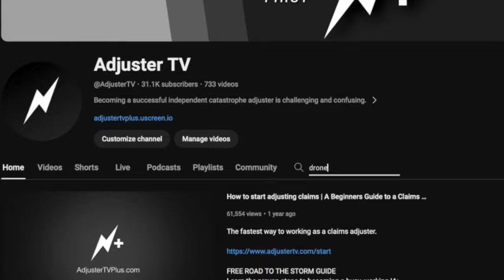Work-Life Balance: How Top Insurance Adjusters Do It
👉🏻👉🏻The FASTEST way to get working as an adjuster: Beginners Guide to a Claims Adjuster Career 👈🏻 👈🏻 Learn how to become a property claims adjuster (FREE)

FREE GUIDES

PARTNERS